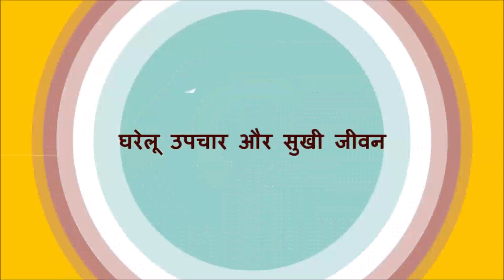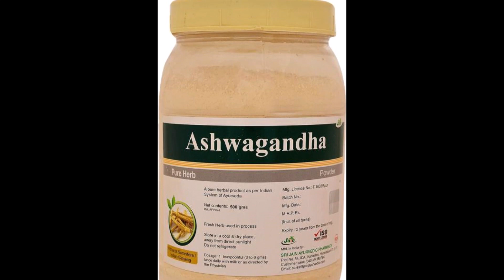सिर्फ 10 दिन में कमजोरी दूर कर शरीर को फौलाद बना देगा ये नुस्खा /Get rid of body weakness in 10 days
सिर्फ 10 दिन में कमजोरी दूर कर शरीर को फौलाद बना देगा ये नुस्खा / Get rid of body weakness in just 10 days / How to get rid of body weakness in just 10 days